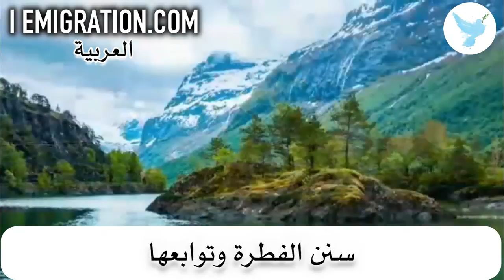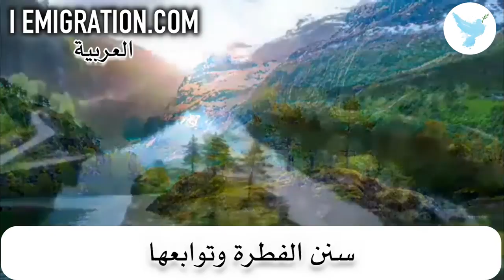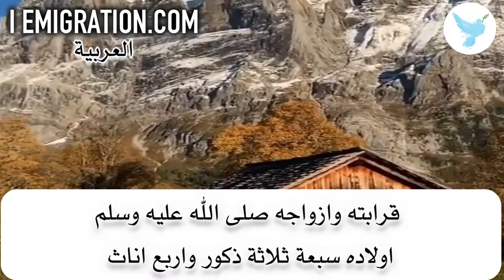سنن الفطرة اعمامه ازواجه قرابته